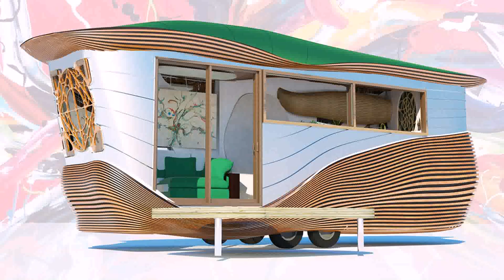Tiny House On Wheels In Canada